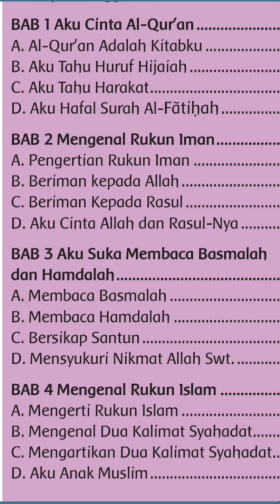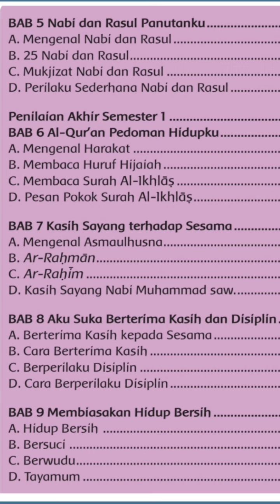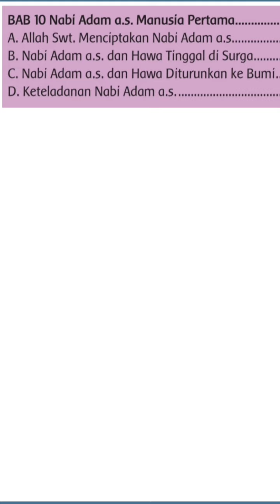Materi pokok Pelajaran Pendidikan Agama Islam (PAI) Kelas 1 SD | kurikulum Merdeka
Penjelasan Materi pokok / bahan ajar Pelajaran Pendidikan Agama Islam (PAI)  Kelas 1 SD, kurikulum Merdeka ‎@GUcil chaNEL